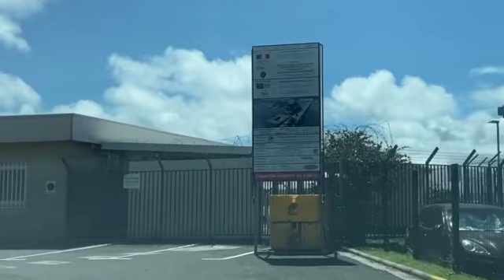Driving 🏝️New Caledonia🏝️: PORT MOSELLE to BAIE DES CITRONS.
VISITING NOUMEA, New Caledonia, by car along the coast from "Port Moselle Harbour", center border of town, to the "Baie des Citrons", touristic area. NOUMEA BEACHES.

Port Moselle Harbour is a large commercial and leisure port in Noumea, New Caledonia.

It's well-equipped and surrounded by a vibrant waterfront area with restaurants, cafes, shops, and a fish market. It's a popular departure point for boat tours and water sports activities, and the annual Noumea International Boat Show takes place there.

- Noumea - New Caledonia by CAR